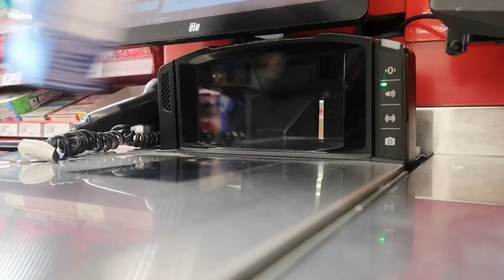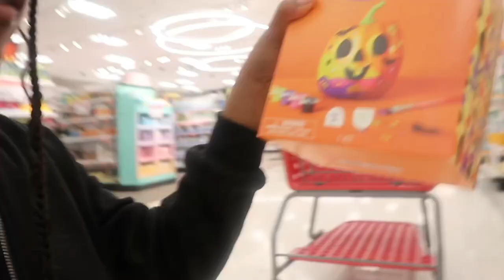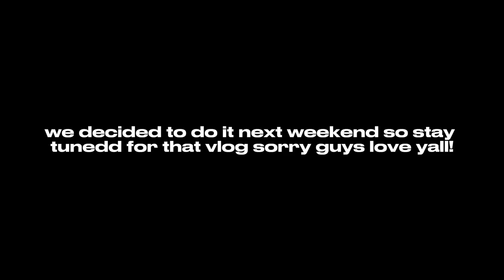DAYS IN MY LIFE | preparing for fall :) + cooking + new starbucks drinkk | Trinity Simone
Also please comments some videos ideas down below🥰
- posting schedule : videos drop every friday ( i might have suprise uploads!🥰 )

DEPOP -

HAIR PAGE -

MAIN PAGE -

DUMP PAGE -